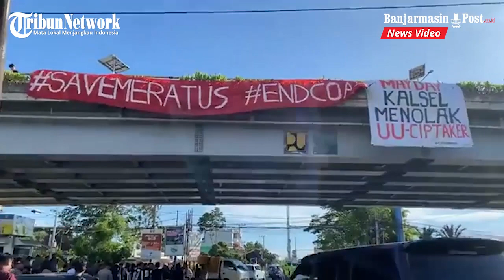Peringati May Day, Fraksi Rakyat Kalsel Suarakan Lima Tuntutan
BANJARMASINPOST.CO.ID, BANJARMASIN - Lima isu vital menjadi tuntutan puluhan massa aksi May Day di kawasan fly over Jalan Ahmad Yani Km 4,5 Kota Banjarmasin, Senin (1/5/2023) sore.

Pertama, massa yang tergabung dalam Fraksi Rakyat Indonesia (FRI) Kalimantan Selatan (Kalsel) menuntut agar Rancangan Undang-Undang (RUU) Pekerja Rumah Tangga (PRT) segera disahkan.

Saat ini, RUU tersebut masih dibahas DPR RI.

Kedua, meminta pemerintah memberikan pernyataan sikap secara resmi untuk menolak UU Cipta Kerja.

Ketiga, mendesak pemerintah menyetop mengeluarkan izin baru dan meninjau ulang izin pertambangan.

Lalu, meminta pemerintah memberikan kepastian terhadap kesejahteraan buruh dengan cara tertentu.

Terakhi, mendesak pemerintah segera melakukan perbaikan pembangunan ekonomi dan jalan nasional di Kalsel yang rusak.

"Beberapa jalan yang sudah kami amati itu ada di Satui KM 171, dan sejumlah titik di Kabupaten Tapin," kata Koordinator Lapangan Aksi, M Iqbal Hambali.

Usai aksi, Iqbal berjanji pihaknya terus mengawal isu yang sudah disuarakan. Dia menegaskan aksi kali ini bukan sekadar seremoni peringatan hari buruh sedunia.

"Kami akan melakukan konsolidasi ulang terkait gerakan selanjutnya, yang jelas kami ingin seluruh pihak terkait hadir dan mau berdialog langsung," ujarnya.

(Banjarmasinpost.co.id/Muhammad Syaiful Riki)